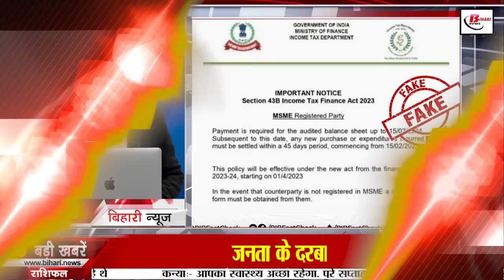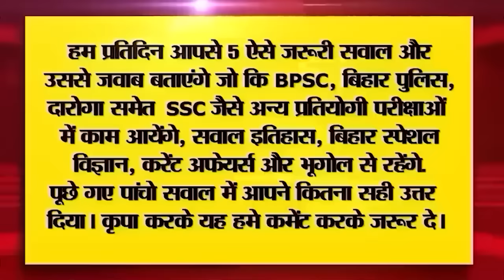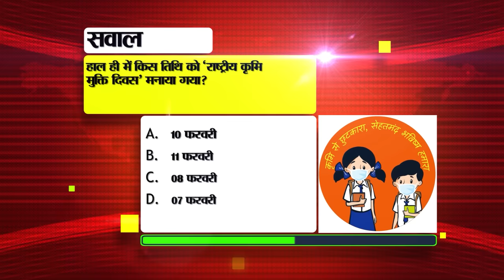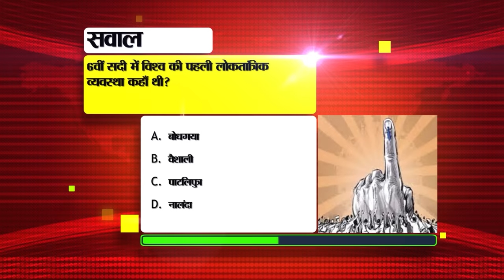Bihar News Live Today of 12th February 2024.Bihar Assembly,Gandhi Maidan,Patna,NDA,RJD,JDU,Congress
Bihar News Live Today of 12th February 2024.Bihar Assembly,Gandhi Maidan,Patna,NDA,RJD,JDU,Congress,Government School Bihar

1. Recruitment for the posts of Junior Engineer in Punjab State Power Corporation.

2. This is the agenda of the floor test to be held in Bihar Assembly today

3. Today in Bihar Tourism we will talk about Barabar Cave.

4. To stop land fraud, the registration department will monitor it online.

5. Bihar's Akashdeep got place in Indian Test squad

6. Police officers will be given class for harassing the complainants.

7. Preparation to send e-challan by registered post to those who violate traffic rules.

8. CM Nitish expressed grief over the demise of famous litterateur Usha Kiran Khan.

9. Gardening festival is being held in Gandhi Maidan, Patna, the winner will get attractive prize.

10. Annual examination of government school children will start soon

11. Today in Bihari Pehchaan we will talk about Dhirendra Brahmachari.

12. Youth who have crossed 18 years can easily get Voter ID made at home.

13. A few days are left to apply for the recruitment in Bihar Assembly Secretariat.

14. Governor changed legal advisor before floor test

15. There is a possibility of rain in many districts of Bihar on this day.

16. Keep these things in mind while buying a second hand car

17. Sushil Modi and Manjhi's cards cleared to send Rajya Sabha MP from BJP

18. Statement from Lalu's close associate Manoj Jha before the floor test.

19. CM Nitish assured everyone in the JDU meeting held on Sunday.

20. Today's date is recorded in the history of India for many reasons.

21. In today's viral news we will talk about this income tax notice.

22. This amazing feature came in WhatsApp to avoid spam calls

23. Increase in the country's direct tax collection

24. Case of illegal withdrawal of money came to light in Aryabhatta Knowledge University.

25. Prashant Kishore explained the reason for the plight of minoritiess